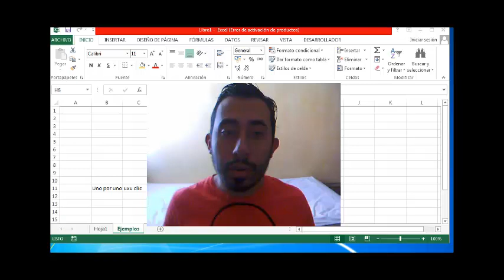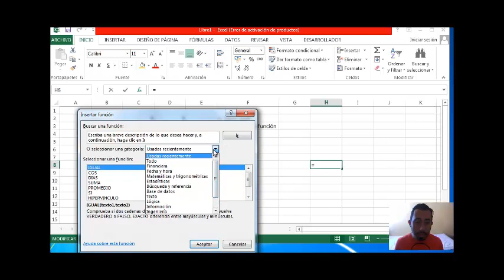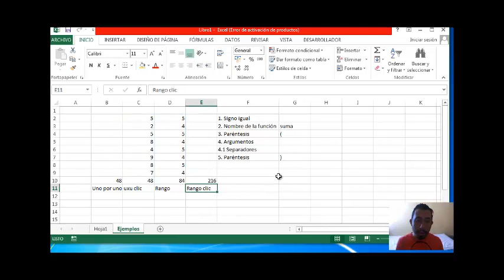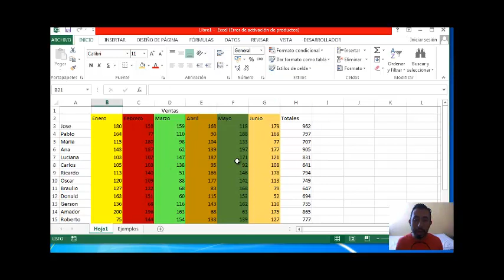Partes de una función de Excel